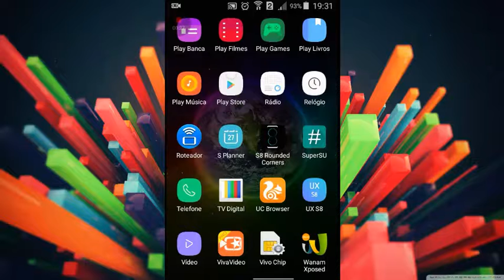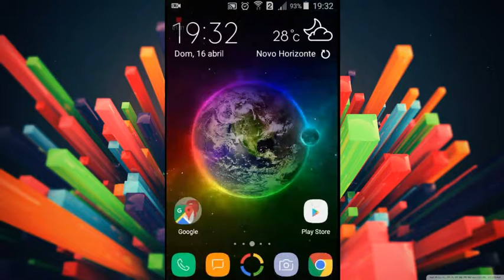Como arredondar as bordas da tela do seu Celular